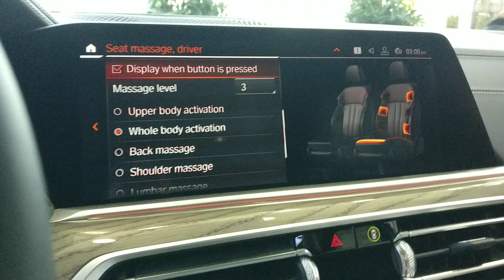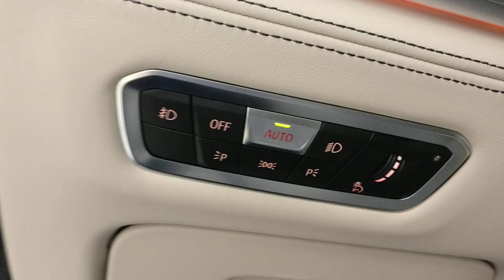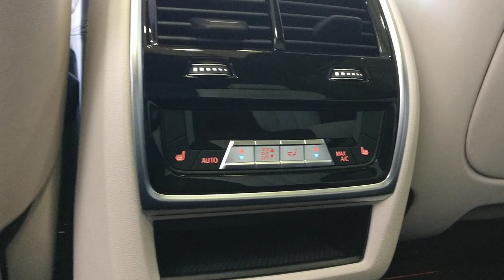BMW Toronto Walk-Around 2019 BMW X7 xDrive40i in Arctic Grey Metallic with M Sport Package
Sold by Samir Umer. His personal 3rd from me, 4th in the family so far.

The all-new 2019 BMW X7 xDrive40i is here. This is the standard 7 Seater. You can also get one in a 6 Seater version that replaces the 2nd row bench seat to 2 Captains Super Luxury Seats. This is an Ultra Premium 7 Seater SUV for 7 adults sitting comfortably. Let me help you get yours.